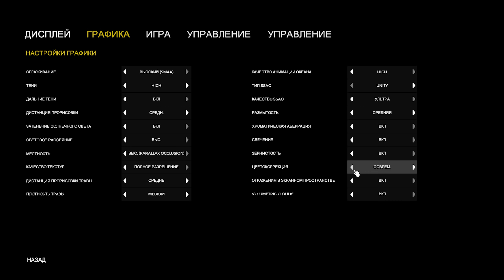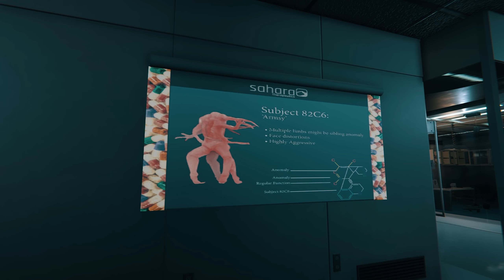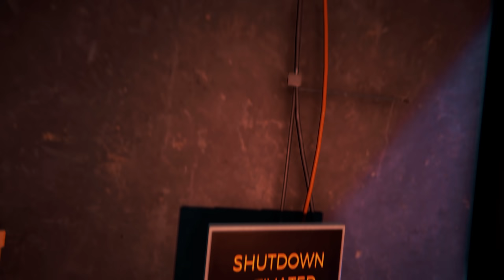Полное ПРОХОЖДЕНИЕ и СЮЖЕТ The Forest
В этом гайде я покажу, как пройти игру The Forest ( Форест ) и расскажу про ее сюжет. Начинается игра с того, что главный герой, которого зовут Эрик ЛеБланк, вместе со своим сыном Тимми летит куда-то на самолете. Эрик и Тимми еще не догадываются, что их жизнь скоро сильно изменится.